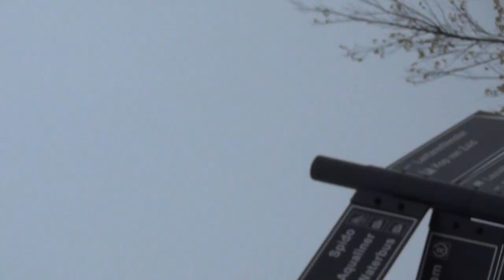34-66 7140 Sint bellen 62e editie sinterklaasintocht Willemsplein Rotterdam za 16-11-13 34.mts SD 01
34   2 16  video HDR-410
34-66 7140 Sint bellen 62e editie sinterklaasintocht Willemsplein Rotterdam za 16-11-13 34.mts SD 01